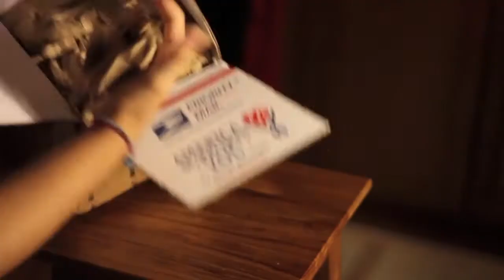POLAROID SUN 600